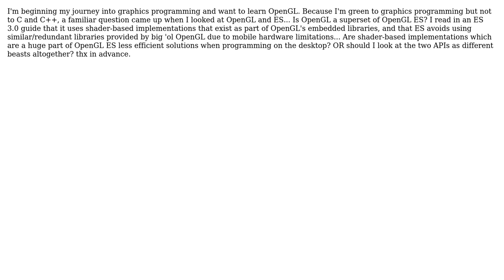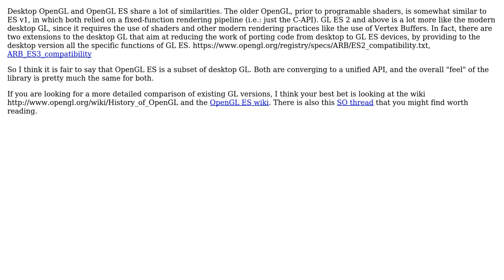Software Engineering: OpenGL's relationship to OpenGL ES (3.0)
With thanks & praise to God, and with thanks to the many people who have made this project possible! You are responsible for your own actions.